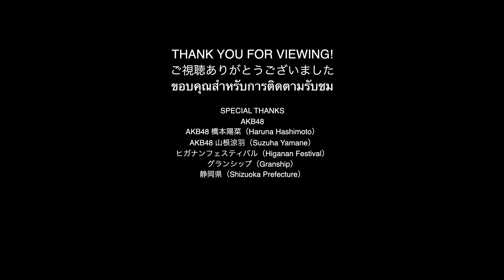AKB48 橋本陽菜・山根凉羽 @ヒガナンフェスティバル（AKB48 Haruna Hashimoto & Suzuha Yamane @Higanan Festival）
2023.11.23 AKB48 橋本陽菜・山根凉羽
23/11/2023 AKB48 Haruna Hashimoto & Suzuha Yamane
@Higanan Festival

Special Thanks
AKB48
AKB48 橋本陽菜（Haruna Hashimoto）
AKB48 山根涼羽（Suzuha Yamane）
ヒガナンフェスティバル（Higanan Festival）
グランシップ（Granship）
静岡県（Shizuoka Prefecture）

ขอบคุณสำหรับการไลก์ ติดตาม และรับชม